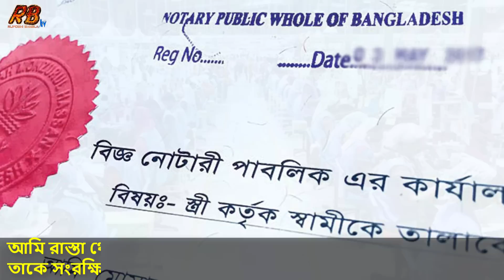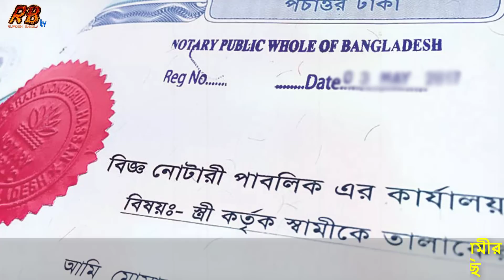ছেলের বয়সী যুবকের সাথে ঘর ছাড়লেন নারী ভাইস চেয়ারম্যান। কাঁদছে স্বামী সন্তান! তোলপাড় সারাদেশ